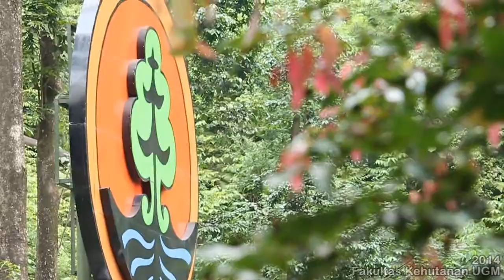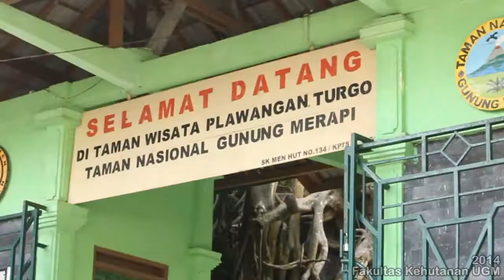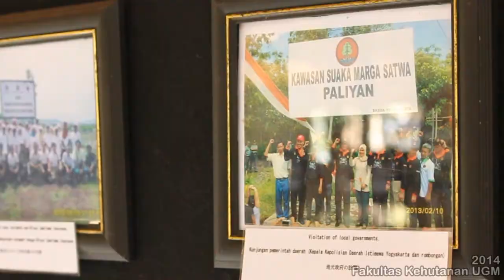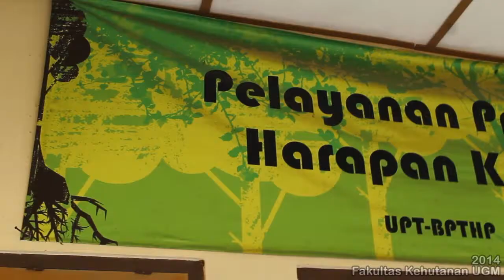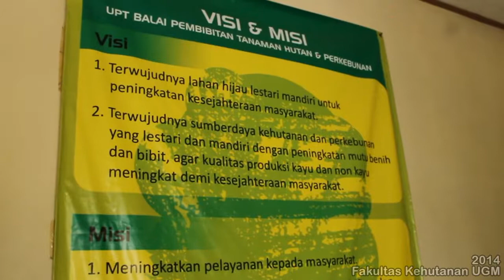Konflik Satwa - Manusia